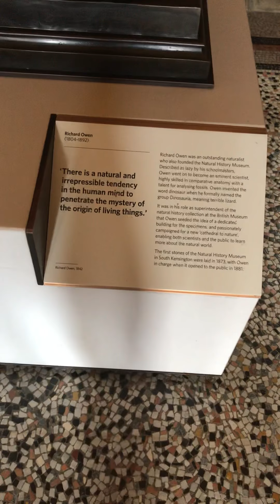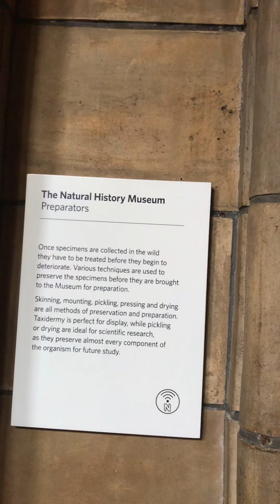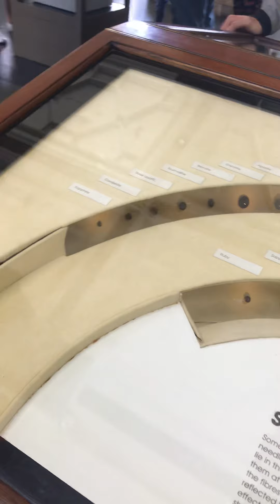NATURAL HISTORY MUSEUM LONDON